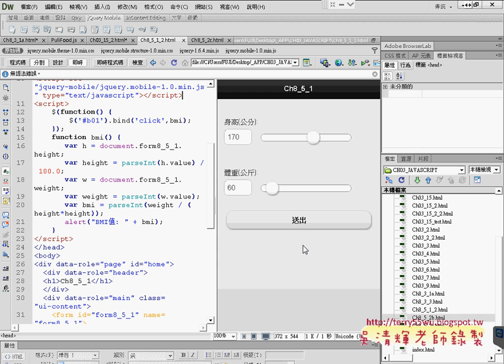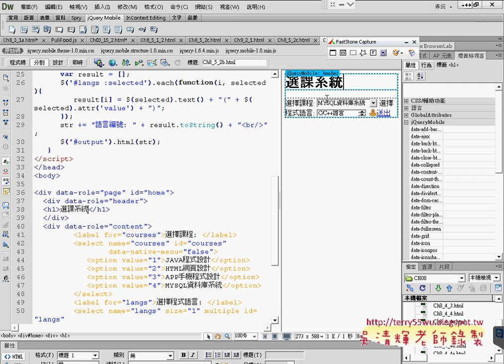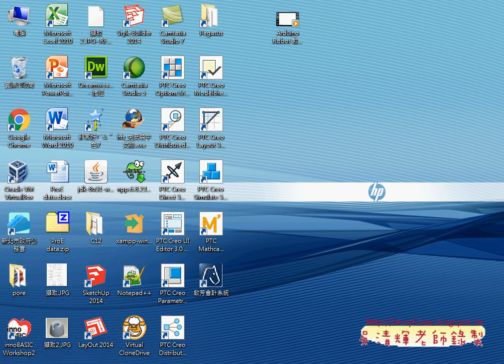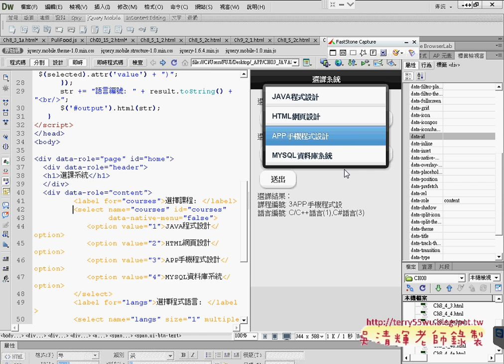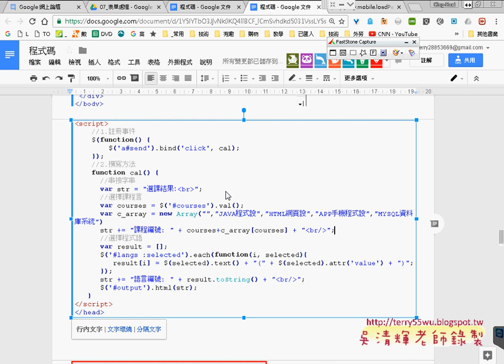04 練習範例選課系統介面說明